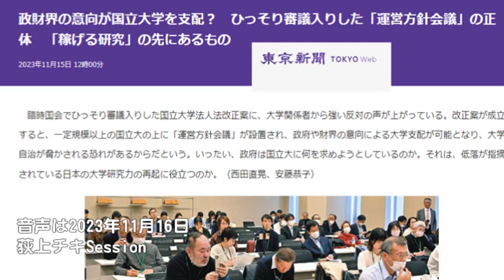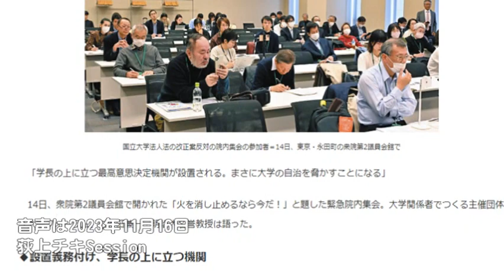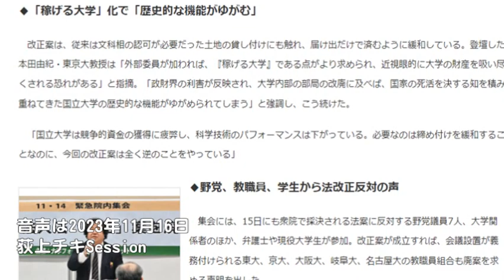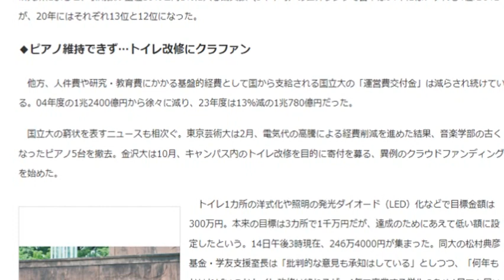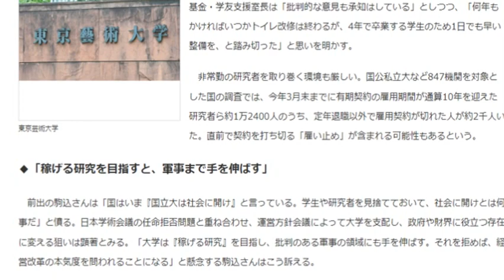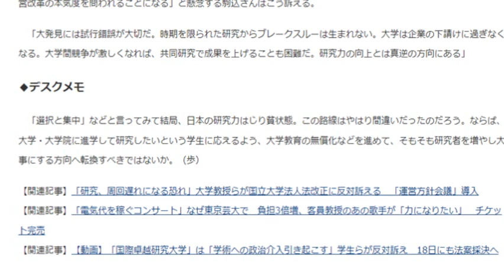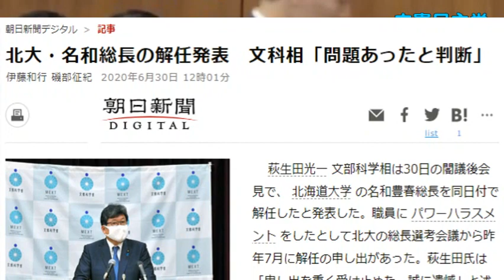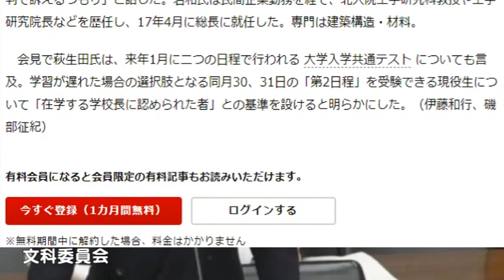え～～聞いてないよ法案もう明日、強行採決？